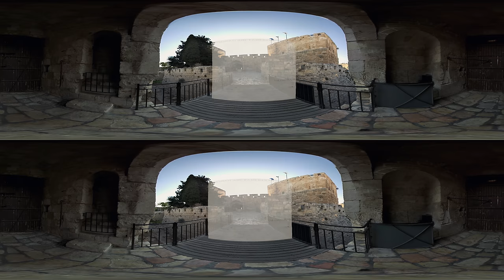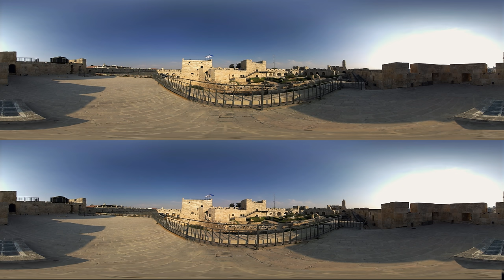Tower of David - A 360/VR experience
Witness history on a grand scale from the strategic stronghold of the Citadel. Be transported from the present as you explore the medieval fortress with a Crusader knight tour guide in this interactive VR experience.

Inception is your leading VR entertainment app. We use the revolutionary potential of immersive VR technology to empower you to escape reality and experience the impossible.

Inception brings you the best in VR content. With new content added every week and partnerships with top publications like Pitchfork and Time Out, there’s nothing you can’t do with Inception. We bring you the best content from creators around the world with Kaleidoscope. Travel to New York or London; step into artworks from masters Salvador Dalí and Monet; or experience music like you never have before with Mac DeMarco, DJs Dimitri Vegas & Like Mike!

We work with the top creators around the world to make sure that you always have something new to experience. From trips under the sea from The Economist, to the chance to walk with penguins from Birdlife, to space traveling aliens and bunnies who fight back, Inception has something for everyone.

If you’re looking for the best music, art, culture, and entertainment in virtual reality, you’ve come to the right place. Download Inception now and let us change your world.

Want to find out more and stay up to date with releases and announcements?